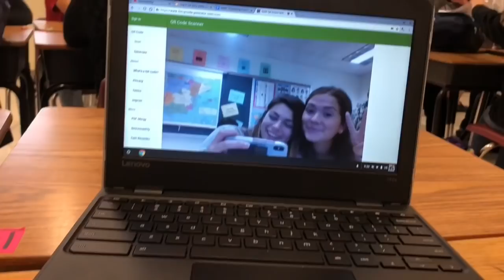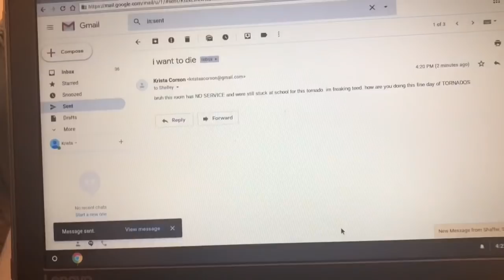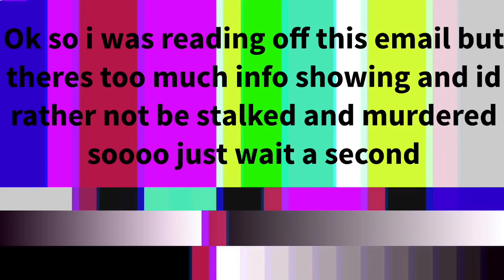First School Vlog: TORNADO WARNING/ FIGHT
Ight so I tried school vlogging and HOLY SHIIIII IM GLAD. So first we were just chillin making the most out of High school but then, BUT. THEN. a freaking tornado popped up and said hello (5 tornados actually) and THEN there was a fight. We got out of school about 2 hours later but it’s fine cause like... content?